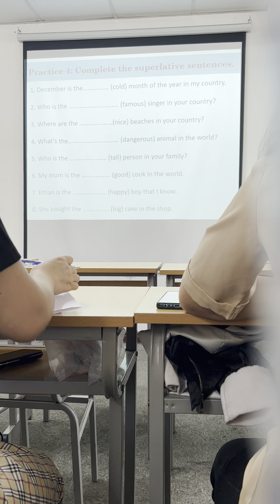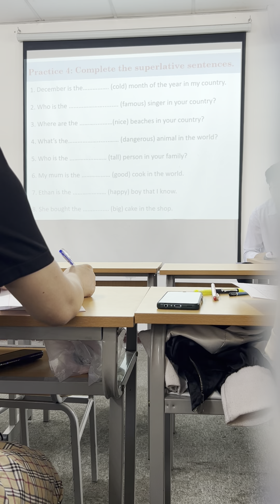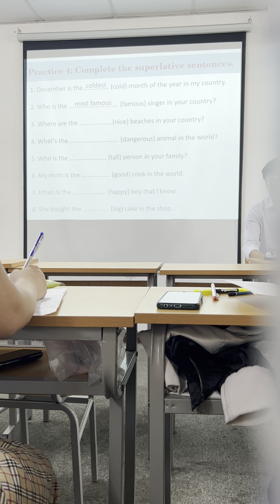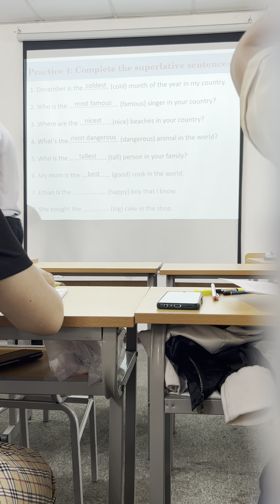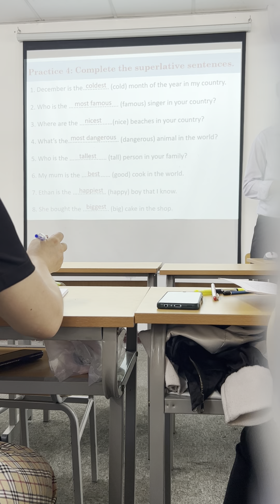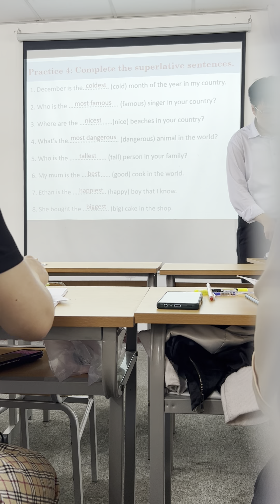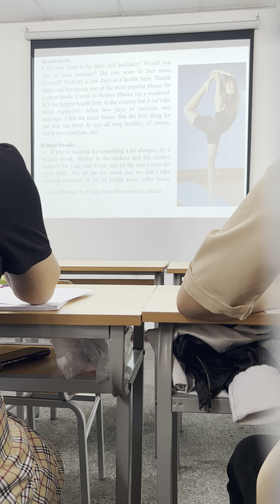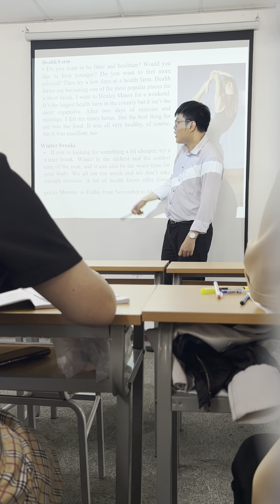Tiếng anh căn bản 8_ Thầy Thành